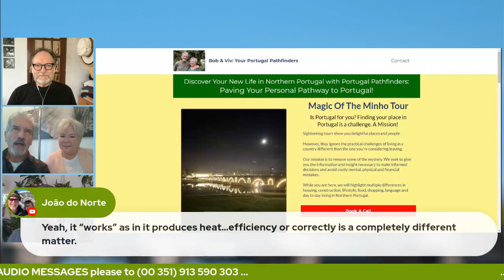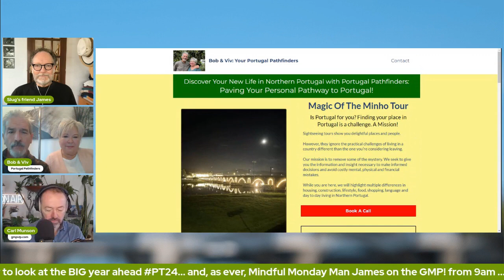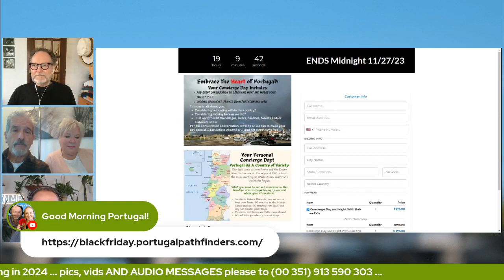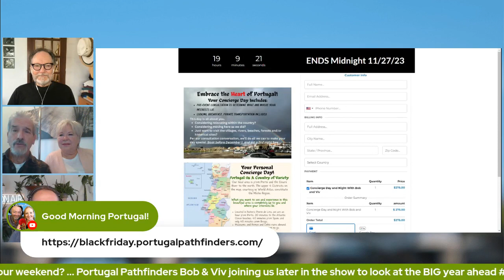Portugal Pathfinder (Bob and Viv) new services with Black Friday deals